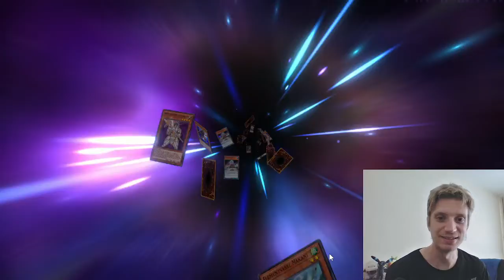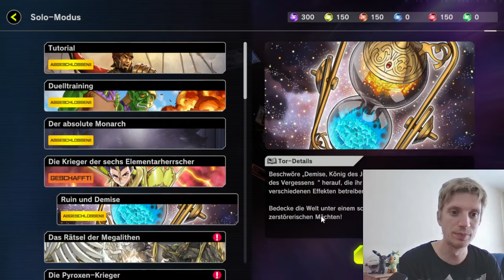Let´s Play Master Duel! Part 05: Zerstörung und Erneuerung!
Im heutigen Part beenden wir die Ruin und Demise Story, und reißen am Ende noch ein paar Booster auf!

Timestamps:

00:00 Intro
00:33 Ruin und Demise
39:47 Booster Openings